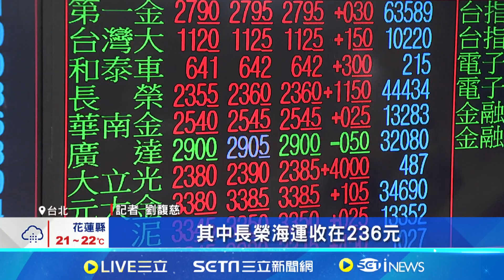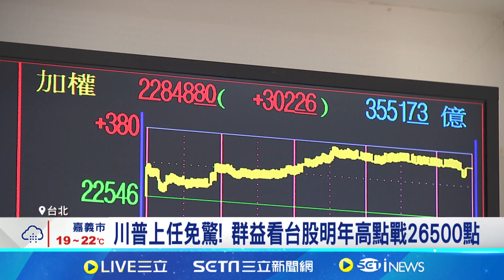科技.航海王回神 台股大漲逾300點守穩季線｜94要賺錢